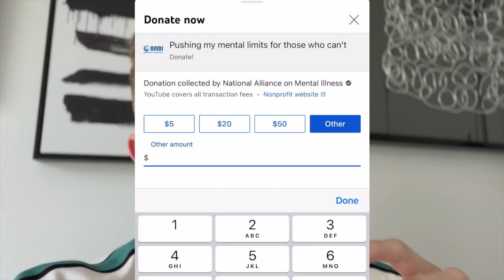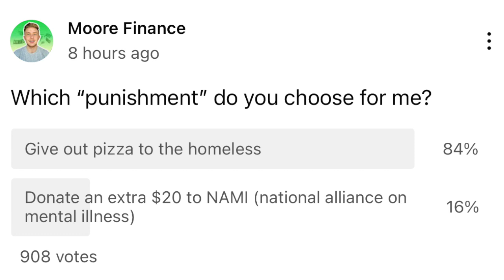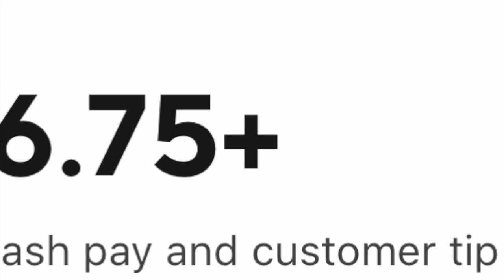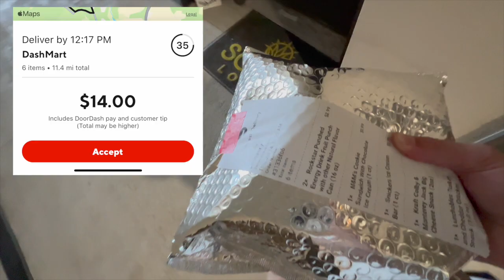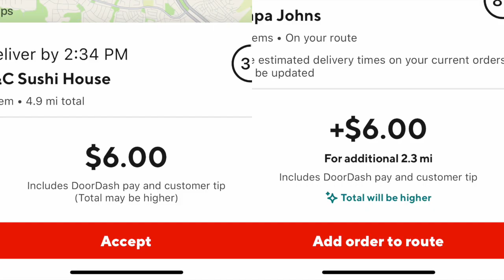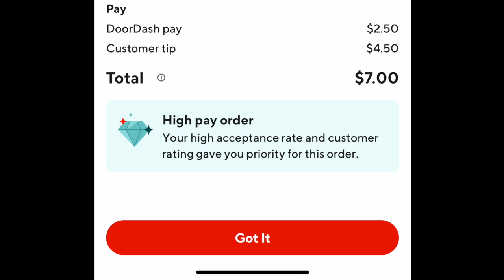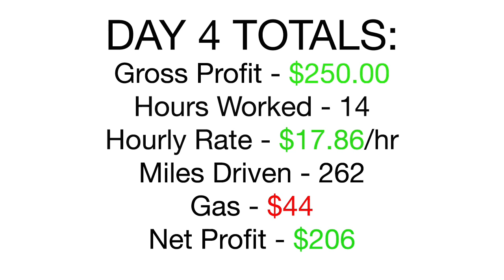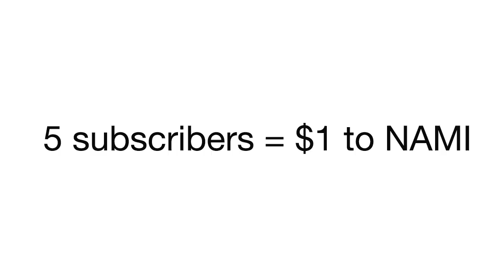Making $3,000 in a Week With Doordash (day 4)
This week I will be trying to make $3,000 with doordash. Because this is one of the hardest mental challenges I've ever done I wanted to help those with mental illness and raise $5,000 for the national alliance on mental illness (NAMI)